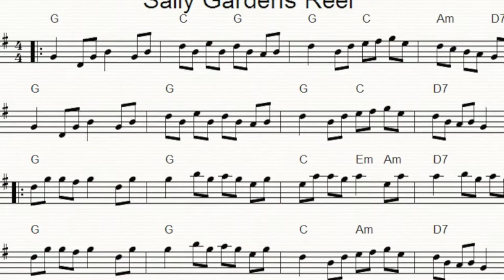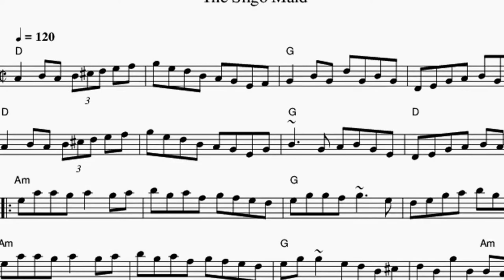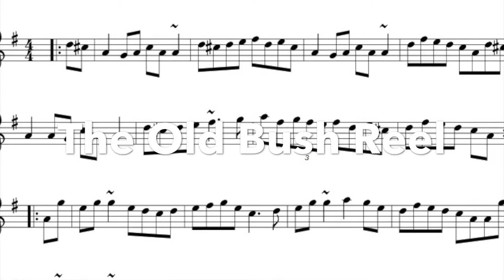Sally Gardens Encore Reels HSL Sept 30 2017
Reels: Sally Gardens/Sligo Maid/Old Bush, performed by Hudson-Shannon Line, September 30th, 2017 in Westfield, NJ.

Haley Richardson & Mike Stewart, fiddles; Keegan Loesel, uilleann pipes; Andy Lamy, clarinet; Greg Anderson, guitar; Steve Wickins & Courteney Cuomo, bodhran.